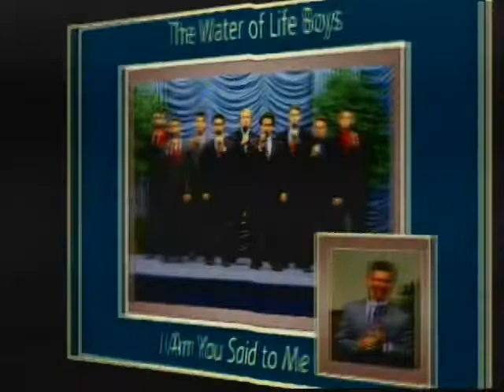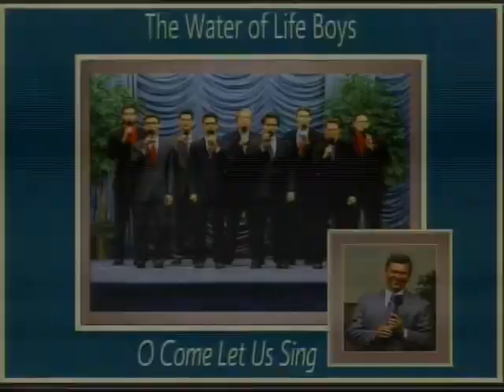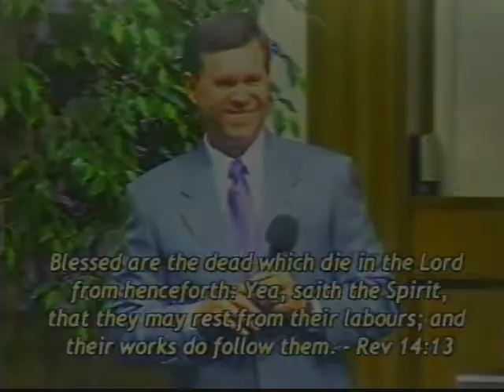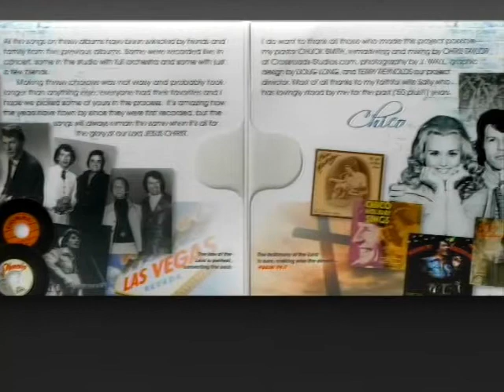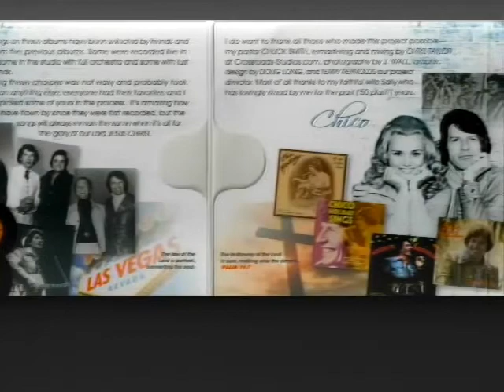Great Men of the Earth - New Heaven and New Earth - Praise and Worship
Sunday, July 28th, 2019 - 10:00 AM Program

Join Water of Life today as they minister the gospel in word, song and power. This morning Anthony Reece ministers Revelation chapter 18, at Doyle Davidson’s request and Doyle states, “I’m overcoming the great men of the earth…” ( 1 John 4, “For whatsoever is born of God overcometh the world: and this is the victory that overcometh the world, even our faith.”) They also minister, Revelation 21, “And I saw a new heaven and a new earth: for the first heaven and the first earth were passed away; and there was no more sea. And I John saw the holy city, new Jerusalem, coming down from God out of heaven, prepared as a bride adorned for her husband,” and 1 Thesslonians 4 “For if we believe that Jesus died and rose again, even so them also which sleep in Jesus will God bring with him” along with several other scriptures. Following praise and worship, Doyle encourages God’s people,” Beautiful fellowship in the Spirit with the Father and the Son in this program; what a joy to have a Father and a Son that minster through the Spirit to us.” He closes praying, Thank you Father, thank you Jesus…mercy, grace…be multiplied unto you through the knowledge of God and the Lord Jesus Christ, God bless you.”

Praise and Worship:
The Mai Girls (recorded songs)
“Rejoice For The Steps”
“We Worship/I Proclaim/Joy In The Lord”

Terre and the Browns and Paul Peters (recorded song)

Terry Mai and other Water of Life Boys (recorded songs)
“Adoration”
“I Am”

Scripture References:
Revelation 18
1 John 5:4
2 Peter 3:10
Revelation 21:1-7
1 Corinthians 15:51-55
Ephesians 2:18-22